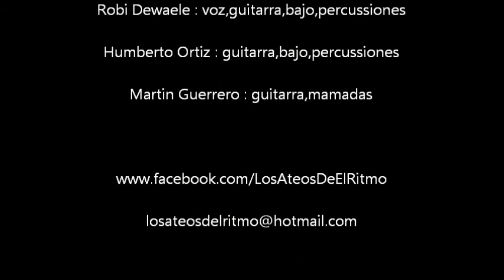volando va sambar musicvideo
musicvideo for volando va sambar (R. Dewaele)  made of live footage and pics...